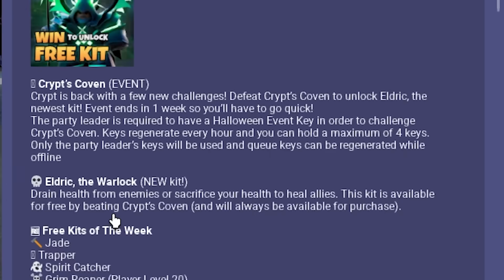How to get ELDRIC KIT and Beat Crypts Coven Event in Roblox BedWars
Showing you how to beat the Crypts Coven event in order to get the free Eldric Kit in Roblox BedWars limited time Halloween event!

Shoutout to @Jsquire07, Lotus and @BleuEyedZombie for helping out.